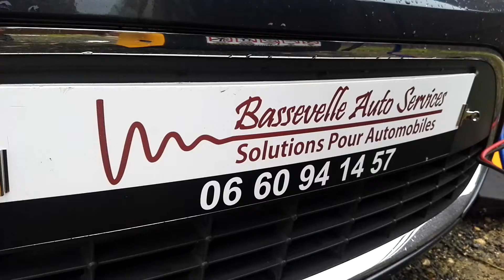BOITIER ADDITIONNEL UNIVERSEL l'avis de BASSEVELLE AUTO SERVICES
Bonjour, voici nôtre avis dur l'ajout du boitier additionnel, dans le cadre du gain de puissance promis jusqu'à 60ch suivant marque et modèle.
Mais dans la réalité, ce genre de boitiers délivre au mieux 25ch environ, on reste loin du gain annoncé.
La différence est du fait que ce boitier agit uniquement sur les injecteurs, contrairement a une reprogrammation du calculateur où on peu jouer sur de nombreux paramètres, comme la suppression de la vanne EGR, débit mètre d'air, FAP..., mais aussi régler de façon a déclencher le Turbo plutôt ou plus tard, etc...
Le boitier lui va juste demander plus de carburant, qui sera injecté dans le moteur sans être optimisé, ce qui en d'autres termes veut tout simplement dire que l'excédant de carburant imbrûlé sera évacué par l'échappement au lieu d'être recyclé vers le réservoir a carburant.
Autre point négatif et le plus important, est celui de l'assurance qui peut refuser de prendre en charge en cas de sinistre, pour cause de modification volontaire de la puissance du véhicule, engageant obligatoirement vôtre responsabilité même en cas de sinistre non responsable.
Nous réalisons les reprogrammation de calculateur d'origine avec des paramètres de gain de puissance et paramètres afin de fibiliser la mécanique tout en fesant des économies de consommation de carburant.
Pour un devis gratuit, contactez nous sur notre page Facebook Bassevelle Auto Services.